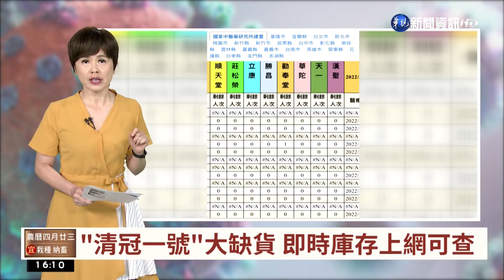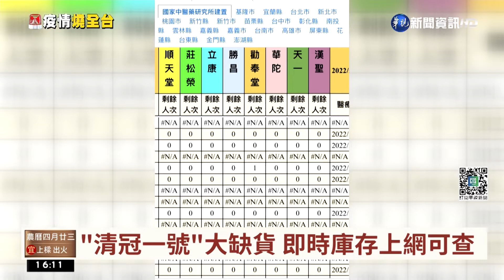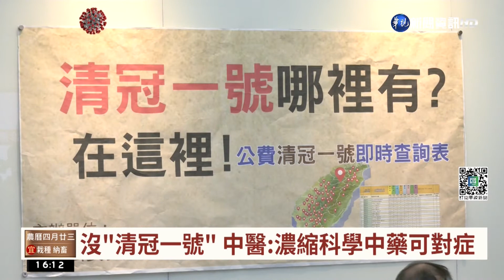"清冠一號"大缺貨 即時庫存上網可查｜華視台語新聞 2022.05.23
確診人數越來越多，不少民眾想要到醫院拿清冠一號卻常常撲空，對此衛福部國家中醫藥研究所與中醫師公會全國聯合會設置「公費清冠一號動態查詢表」，民眾只要上網就可看到1391家中醫院所的清冠一號庫存資訊，國家中醫藥研究所所長蘇奕彰說，以前一家藥廠每個月生產大約15萬份，但因為確診人數實在飆太快，各家量能也都催下去，最多1個月可以製做約20~30萬份。